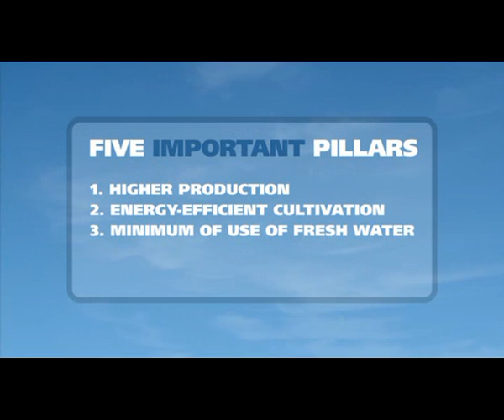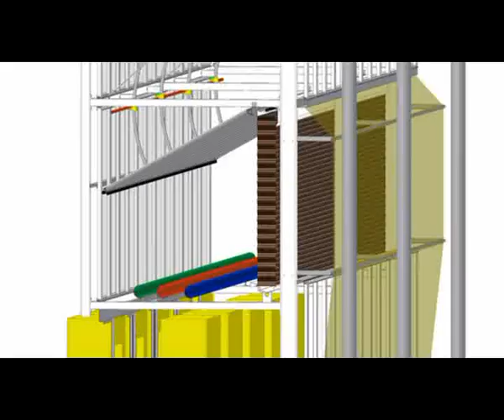KUBO Ultra Clima - The Greenhouse For The Future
There are a lot of changes afoot in horticulture. Businesses in the sector are faced with countless developments: the need to grow more efficiently, and therefore on a larger scale, rising energy costs, water shortages, greater pressure on food safety and the environment. What all these developments have in common is that the solution lays in another way of producing.
In all this the greenhouse plays a crucial role. Now KUBO has taken the next step in the evolution of the greenhouse, with the development of the Ultra-Clima greenhouse. The Ultra-Clima is not just a new greenhouse but a new concept. It is a concept that breaks all the existing rules of growing. The Ultra-Clima greenhouse enables you as a grower or as a business to respond to current and future developments in horticulture.